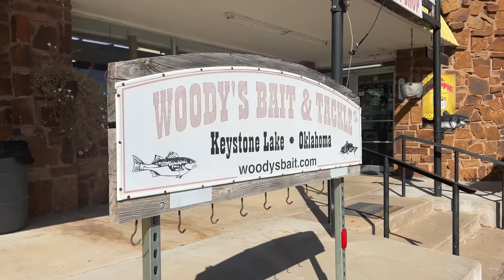It’s Just the Beginning… *Travel Vlog* (Sneak Peek)